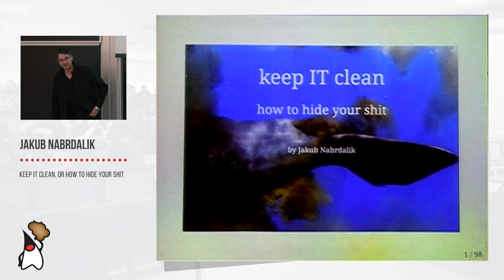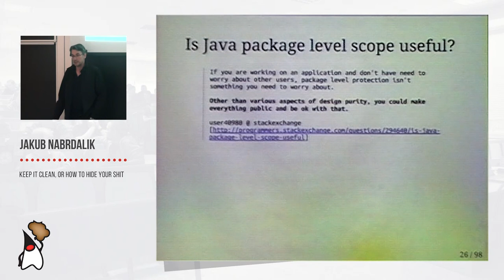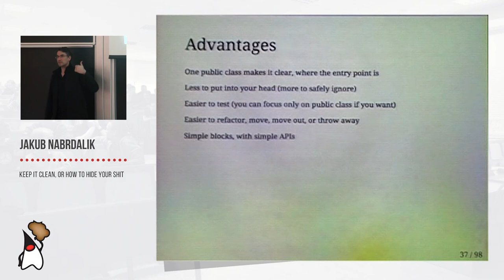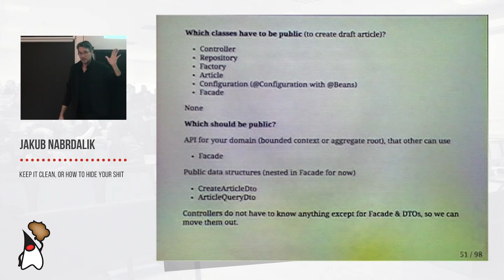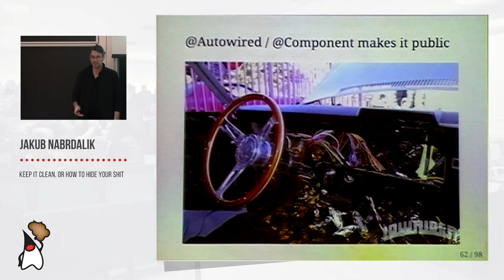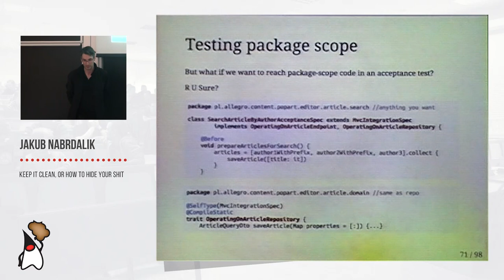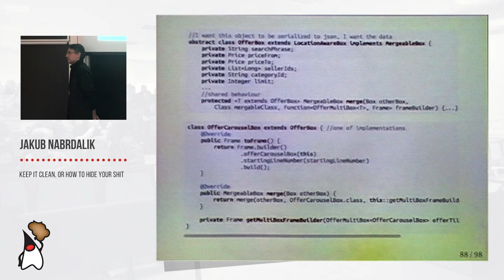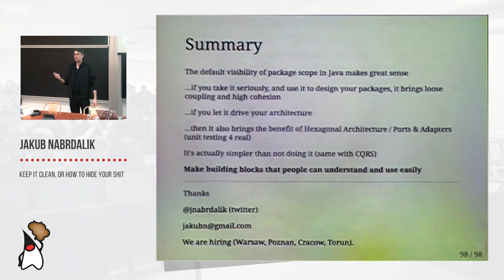Toruń JUG #28 - "Keep IT clean, or how to hide your shit" Jakub Nabrdalik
"Do you know why the default scope in Java is package-private? Because that's what designers thought should be the most popular scope. Is that the scope you most often see? Probably not. Somehow Java devs became crazy communists-capitalists, recognising only private and public access, and preferring public everywhere. And so our projects look like a lawn right after snow melts: full of shit laying in public. Hard to put into your head. Hard to reason about. Entanglement instead of encapsulation. People even register every possible class in an IoC container, because FU (nctional) programming, that's why. You wanna find something in my code? Google it.

Or how about inheritance? James Gosling asked in 2001 about what he would do differently if he had a chance to recreate Java, said he would probably remove class inheritance. We are in 2016, having lambdas, defaults on interfaces, AOP and other tricks, but young developers still prefer to just add another abstract class to your code. Gonna be fun navigating those seven layers of hell when you read it.

Ok, maybe it's not THAT bad, but it's not much better either. The problem of course, is that we all start with tutorials, which cut corners for brevity. And we don't pay attention to those small problems till they hit us hard.

Let's see how we can make our situation a little bit better, using Domain Driven Design, package-private scope, sensible packaging structure, and CQRS on microservices. Because it is actually easier, than not doing it.

Real life project examples included."

Jakub Nabrdalik - A software developer with 13 years of professional experience in IT, as an architect, programmer, designer, analyst, project leader, project manager, and even as a development department manager. 6 years of talks and workshops. Software Craftsmanship, Domain Design, Practicing Test-driven development and Spring. More at solidcraft.eu

Nagranie pochodzi ze spotkania Toruń Java Users Group z dnia 21 grudnia 2016 r.

Chcesz być na bieżąco z tym co dzieje się wokół Toruń JUG? Obserwuj nasze kanały społecznościowe!